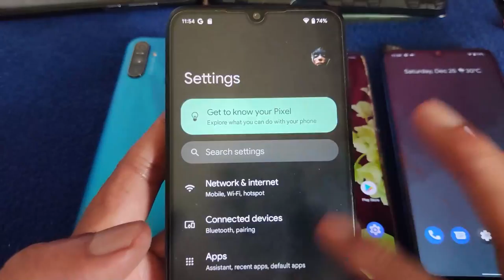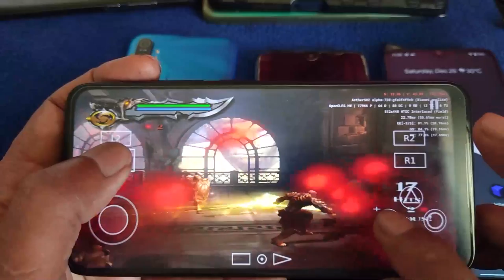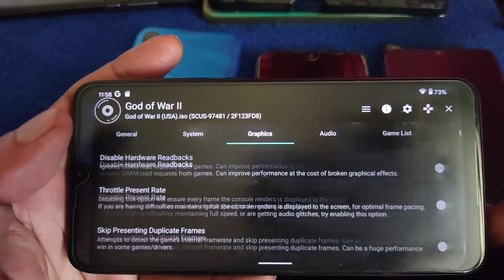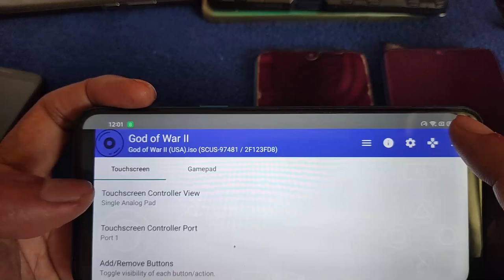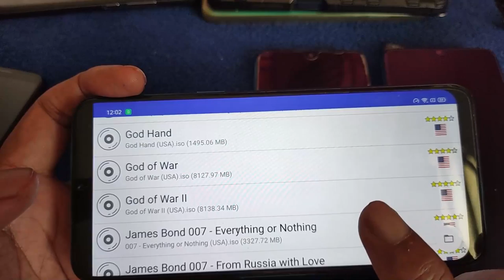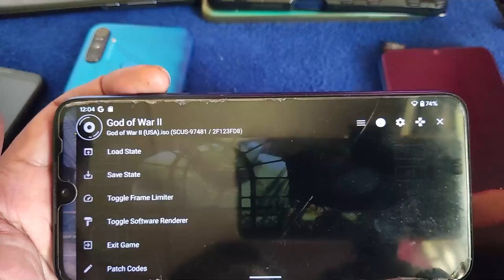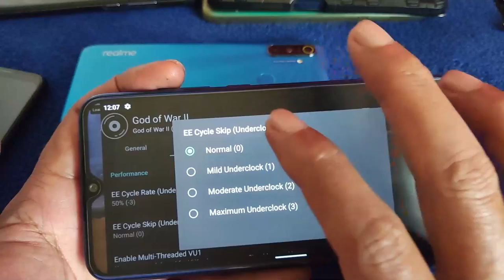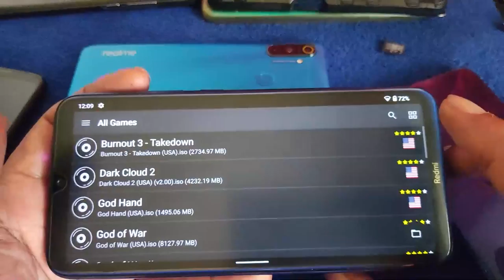God Of War 2 at 60fps | Aethersx2 | SD632 vs G70 vs SD660 vs SD665